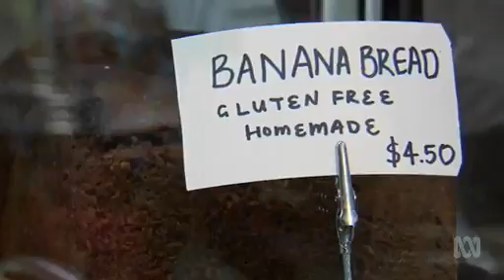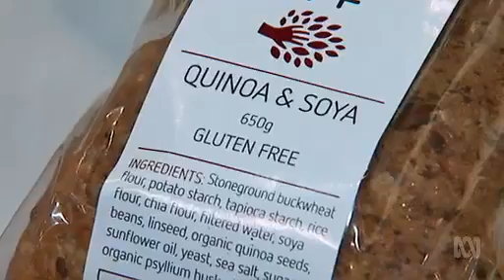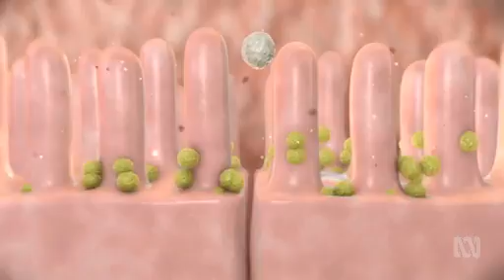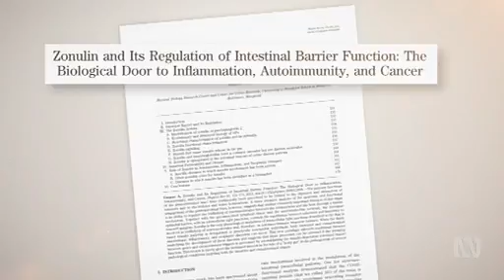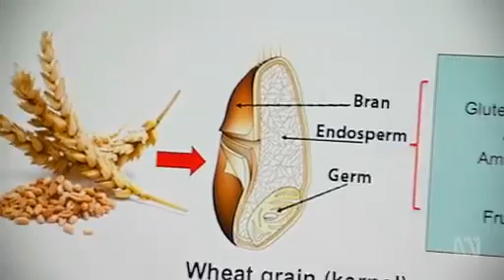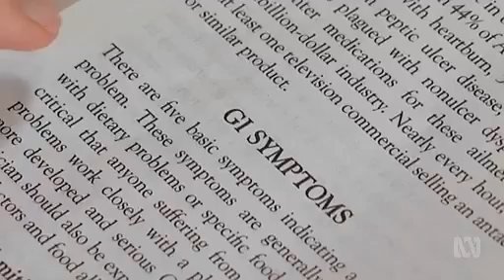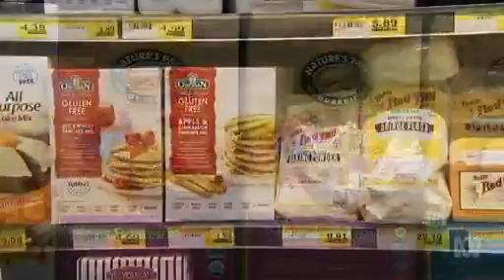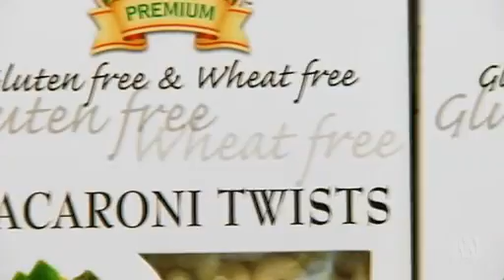ABC Catalyst Gluten Free S16e19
Do we need to be wary of gluten products and ingredients or is it something else?  Better to be sure than double guess.  Watch ABC's Catalyst video and consider the implications of gluten free choices.